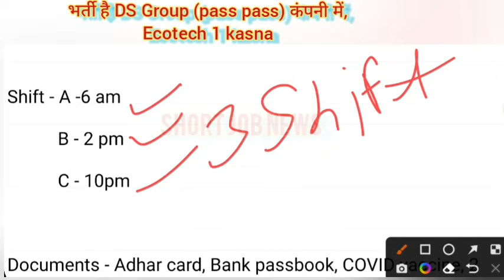भर्ती है DS Group (pass pass) कंपनी में Ecotech 1 kasna gr Noida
10+2_Fresher_Experience
Friend's Thanks..